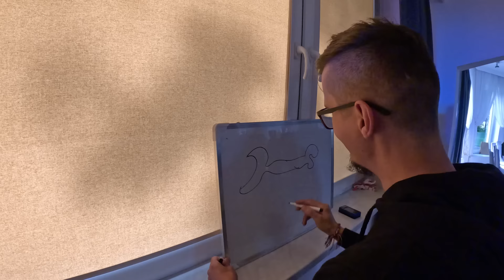Kot na drodze 🐈, krowa na integracji 🐄 Spot w ulewę! | Moto vlog Moto Addicts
💛 Masz ochotę oglądać nasze filmy zaraz po zmontowaniu, dużo wcześniej niż inni widzowie? Chciałbyś/abyś mieć z nami kontakt 24/7, należeć do tajnej grupy oraz widzieć i wiedzieć dużo więcej niż inni? Dołącz do grona 🫵😎 Patronów Moto Addicts

🔺Patroni kanału:
◾ Bercik_Os

◾ Budzik
◾ Komar
◾ Pila24
◾ Bolo1985
◾ maślanv
◾ Moto_Feniks
◾ Mario
◾ Magic
◾ Rudy

◾ Misiek
◾ Damian
◾ DIABLO MA
◾ MiRo
◾ Łysy F4
◾ Barezi
◾ kimon88
◾ Blondi
◾ Zlatan
◾ Chmielu
◾ Sebastian
◾ MATI UK
◾ Filip_Z1k
◾ Piotr_and_gsxr
◾ PawełMoto
◾ Czarny
◾ bialydisney
◾ DychA
◾ Michał W.
◾ Predator
◾ Bartek Hajabuza
◾ Siasia
◾ Teściu
◾ Pablo
◾ Noszczu777
◾ Champion
◾ Szymek
◾ Sebek_TSK
◾ Chewy
◾ AdamG
◾ DoriXon
◾ Gumiś
◾ Majkel
◾ Karol
◾ Benny
◾ Erbeen7
◾ Kowal
◾ Datson
◾ Leśny
◾ Stela Ducati Monster
◾ Lemon
◾ Rafał
◾ StreaM
◾ PaciorSpeedTriple
◾ Gabrysiek
◾ insane_2wheels
◾ RocKamila
◾ DrifterPL

◾ Drumin
◾ Kłamczuch
◾ Stunter
◾ PyTu_R1
◾ Brajan
◾ Mikolajew

◾ Maja
◾ Woo Cash
◾ Adrian
◾ Daniel K.
◾ Goall
◾ Hana
◾ Podo
◾ Aliavcza
◾ Wicher
◾ Dredy w Kasku
◾ Wojtek "Wodzu"
◾ Grucha
◾ Miecio
◾ Bart.pp.PL
◾ Voytaz
◾ majewskii_06
◾ Bocian
◾ Stefan
◾ Lothi
◾ Bzyk

◾ KajtoMA
◾ Aczu
◾ Beny
◾ ols.op.

☝ Dzięki nim kanał rozwija się jeszcze szybciej!

W trakcie nagrywania materiału prędkościomierze wskazywały wartości mocno zawyżone spowodowane jest to zmienionymi przełożeniami w układzie napędowym oraz zmianami w sterownikach silników, dynamika filmu może wydawać się szybszą niż jest w rzeczywistości ze względu na zmiany tempa odtwarzania materiału (raz zwolnienie raz przyspieszenie materiału). Na każdym filmie podczas każdego naszego wyjazdu na ulicę są zachowane prawa ruchu drogowego, do czego wszystkich namawiamy! Materiały są przyśpieszane oraz montowane w taki sposób, aby sprawiały wrażenie szybszej bardziej efektownej dla oka jazdy lecz tak nie jest w rzeczywistości. Wszyscy kierowcy z motocykli nagrywających materiał oraz poboczni przejeżdżający nie są mi znani. Praktycznie wszystkie filmy pochodzą od nieznanych mi motocyklistów, którzy dzielą się swoim materiałem z jazdy w internecie. Pobieramy powyższe materiały ocenzurowane z internetu i montujemy je efektownie w fajnym klimacie :)